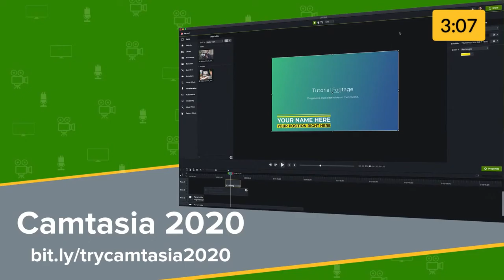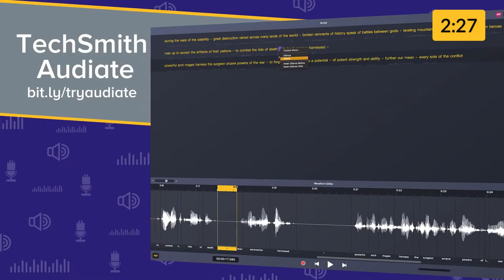Tips of Making Videos for Small Business and Organizations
Small and large organizations can benefit from using videos, especially now more than ever. Our guest this week, Owen Video, has been a successful video creator for his own business. He has also helped many other small businesses harness the power of video. This week we'll talk with him about how he creates his videos and his advice for others.

We go live on Thursday, May 6, 2021, at 2 PM ET (12 PM PT) on YouTube, LinkedIn, and Facebook.

As a note, the show will be available after the live stream and posted later on YouTube and in The Visual Lounge Podcast, which can be found on your favorite podcasting platforms.